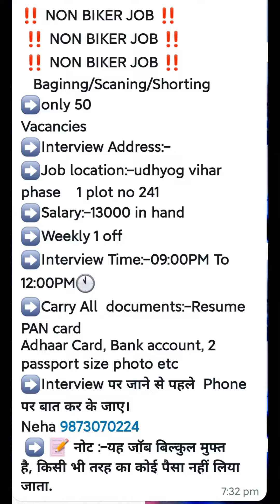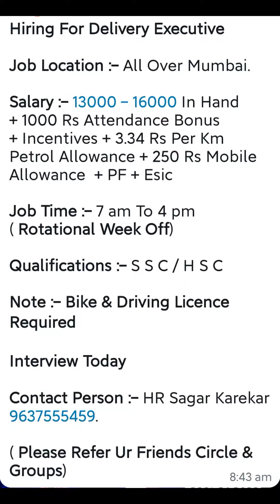5 Best Job || Salary 10k to 20k ||pf+esic+insensitive || Daily Job update subscribe to my channel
Humre channel par sabhi jobs free hoti hai iska koi bhi charge Nahi hota agar humri di gyi jobs se koi bhi charge mangta hai to ap mujhe comments kar shakte ho hum. Unke khilaaf shakt se shakt karwai karange

Post ko dhiyan se read kare or diye gye number par contact kare